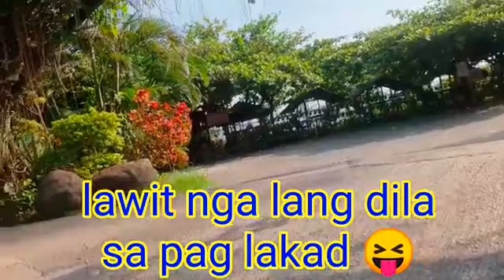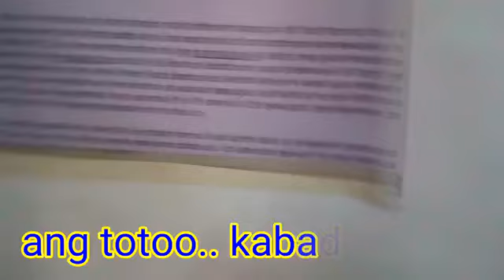mm23 @ Cloud 9 Antipolo